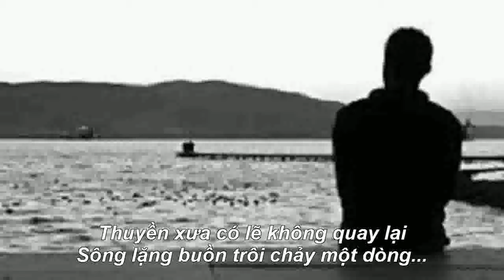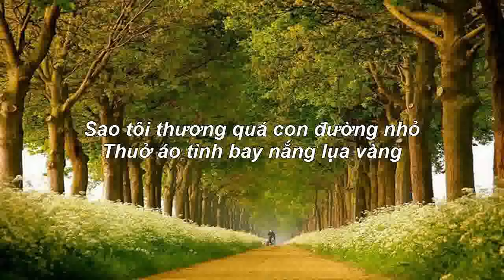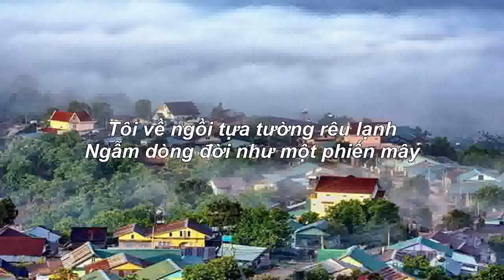TÌM LẠI LÒNG MÌNH - Ca Khúc Mới 2019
Nhạc Nhã Thanh, Thơ Lê Trung